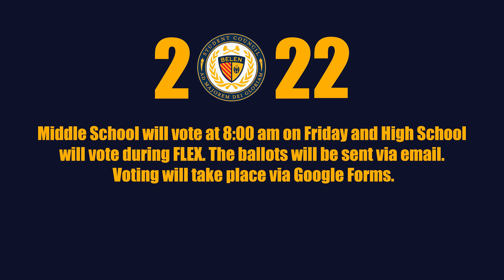Kevin Garcia Presidential Candidate